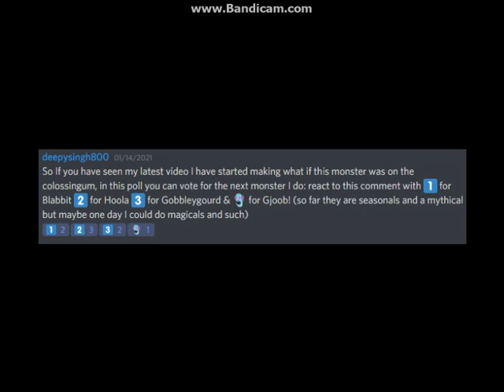My Singing Monsters What If Hoola Was On The Colossingum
Just like all the other monsters on the colossingum having there moves be a reference to a song, and also like how all of Yool's moves are Christmas songs each of Hoola's moves are references to different summer/summery vibe songs, see if you can find all the references!